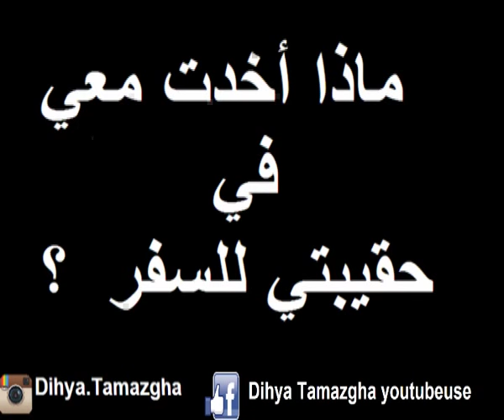ذكريات مضحكة محزنة مجنونة في Vlog رحلة غليزان what's in my bag مع Dihya